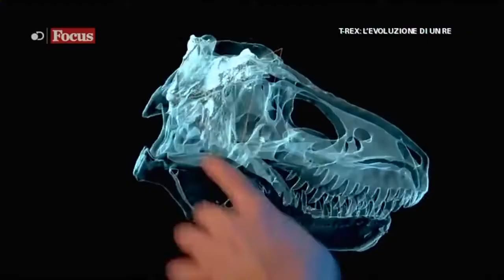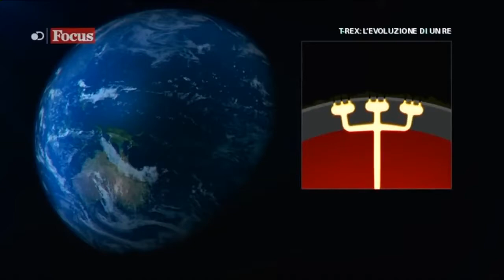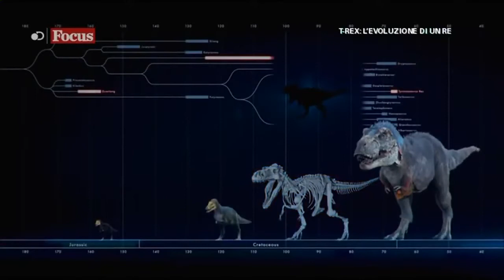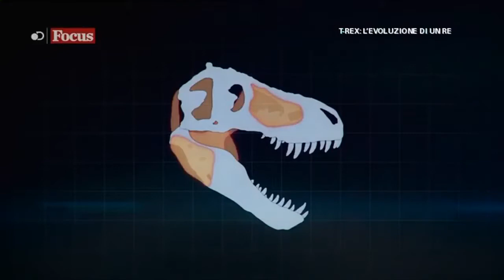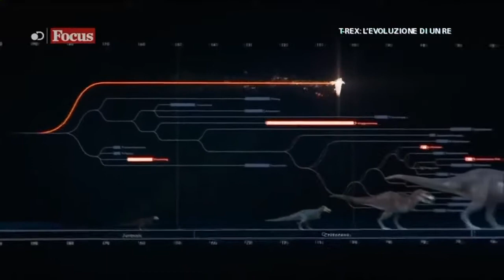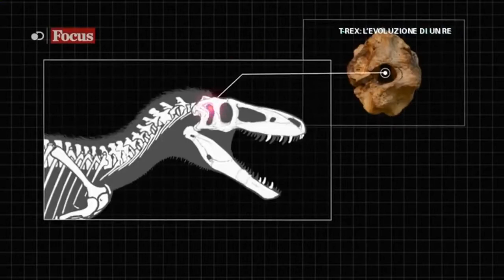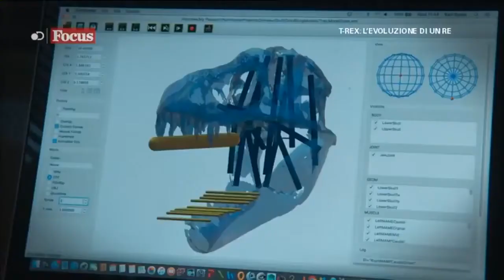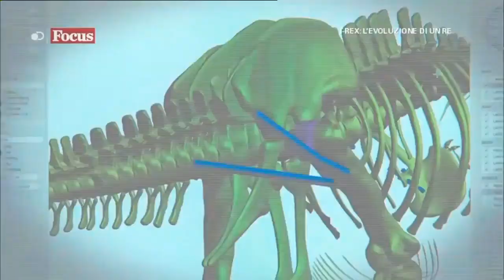T-Rex - L'evoluzione di un Re (Documentario)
Documentari